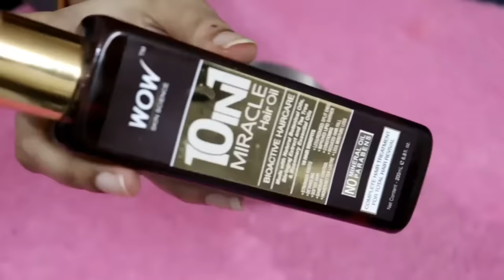7 Days Nail Growth Challenge || Riya Beauty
Hi Everyone!

In this video I've shown how I grow my nails long in just 7 days. This process involves 3 easy steps and doing them daily for 7 days will help you achieve long and strong nails fast.

Products Used:

WOW Skin Science 10 in 1 Miracle Hair Oil

Other Benefits of Wow Hair Oil:

- Reduced Hair Fall
- Stronger Roots
- Reduces Split Ends
- Less Tangling
- Improved Lipid Barrier
- Softer Hair
- Nourishing Conditioning
- Dandruff Control
- Suits All Scalp and Hair Types

Lipstick that I'm wearing: MyGlamm Butterlicious Matte Lipstick - Possessed

Love
XOXO
Riya